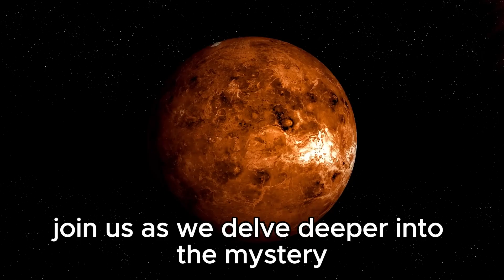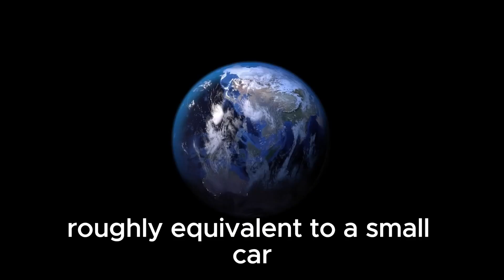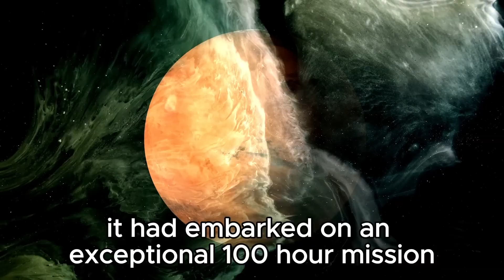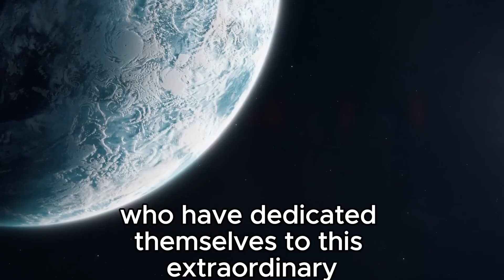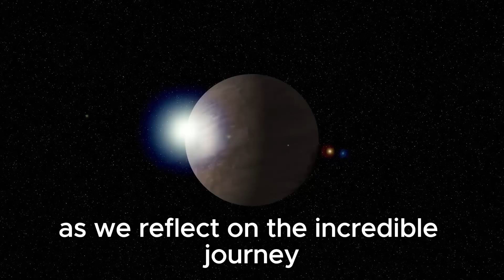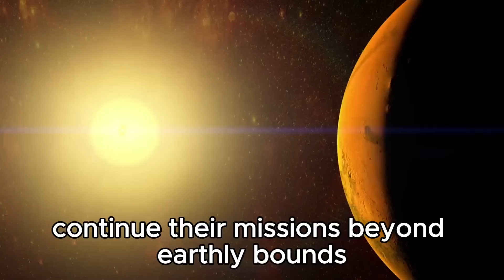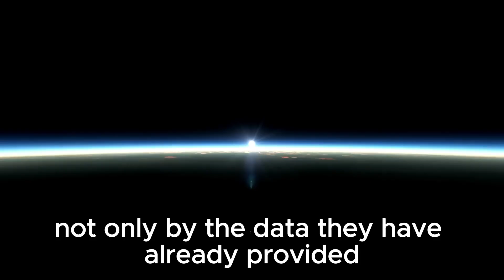James Webb Detects MASSIVE Collision on Neptune!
🚨 BREAKING: The James Webb Space Telescope just detected a HUGE object crashing into Neptune! Scientists are in shock as they analyze the aftermath of this cosmic event. 😱🔭

🔵 In This Video:
✅ What just collided with Neptune? ☄️
✅ How big was the impact? 💥
✅ Could this affect our solar system? 🌍
✅ What scientists are saying right now! 👀

💬 What do you think hit Neptune? A rogue asteroid? A lost moon? Drop your theories in the comments! 👇

Timestamps:
00:00 - 🚨 Neptune Collision Detected!
01:30 - What Did James Webb See? 🔭
04:10 - How Big Was the Impact? 💥
07:20 - Could This Affect Earth? 🌍
10:45 - Scientists’ Reactions & What’s Next! 🧠
13:00 - Final Thoughts & Future Predictions! 🌌